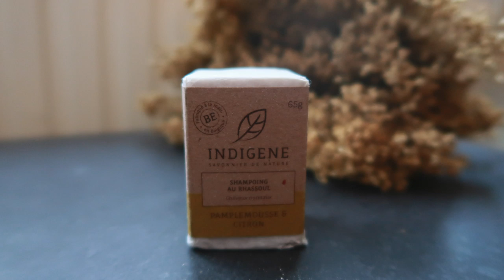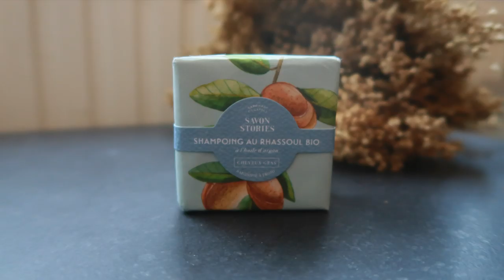Mon avis sur les shampoings solides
→ VU DANS LA VIDEO:
- Shampoings solides: Indigène,  Wash Wash Cousin, Druydès, Savon Stories, Lamazuna, Comme avant bio.
- Après-shampoing: vinaigre de cidre
- Huile essentielle anti-chute de cheveux: Bay Saint-Thomas